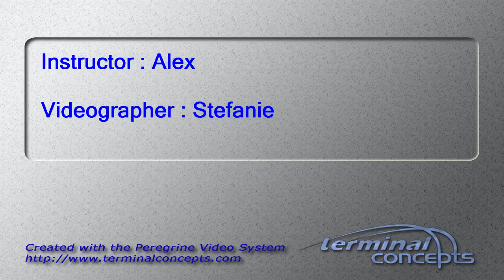Hannah Petersen's Tandem skydive!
Hannah Petersen's tandem skydive on Sunday, June 14, 2015 with Alex at Skydive Indianapolis.  Located in Frankfort, IN, Skydive Indianapolis is THE place for tandem, AFF and experienced skydivers.  Come out and Skydive Indiana, Skydive Kentucky, and Skydive Ohio!